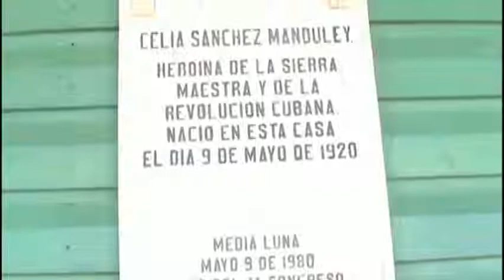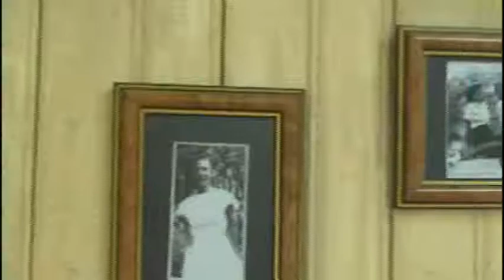Llega proyecto Rumbos y Sendas a Casa Natal de Celia Sánchez (Culturales 18 Ago 2014)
El proyecto Rumbos y Sendas llegó este sábado a la Casa Natal de Celia Sánchez en el municipio de Media Luna. Este proyecto permite que las personas amplíen sus conocimientos histórico-culturales en diferentes localidades.